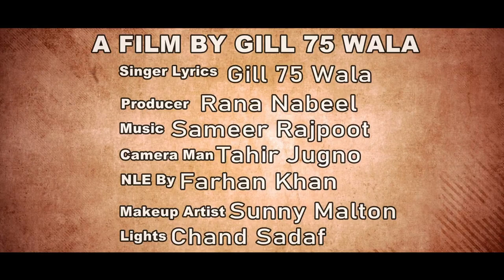New Punjabi Gangster Song Headline GILL_75_WALA 2022 BARAMANGA Shakargarh Thaneya Chy Na Boldy